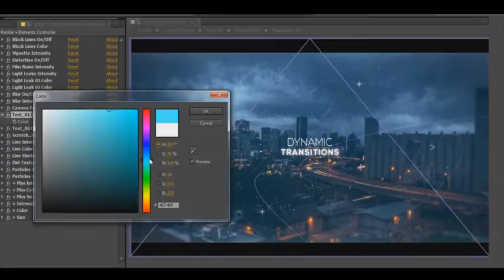Cinematic Inspirational Parallax Opener | Slideshow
Features:
- Modular construction
- Color control
- Effects control
- No plugins required
- 100% After Effects project
- Fully customizable
- After Effects CS6 or higher
- Duration versions:
Long : 01:33 (14 Placeholders)
Short : 01:05 (10 Placeholders)
- Very easy to edit
- 3D Cmera Space